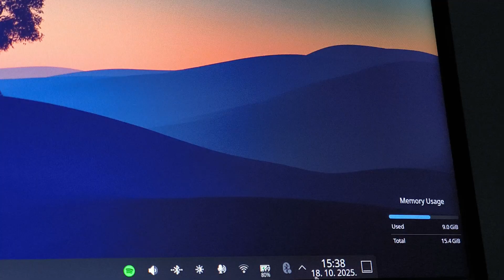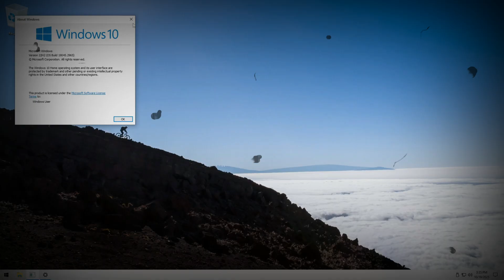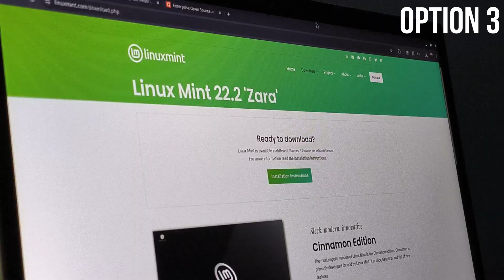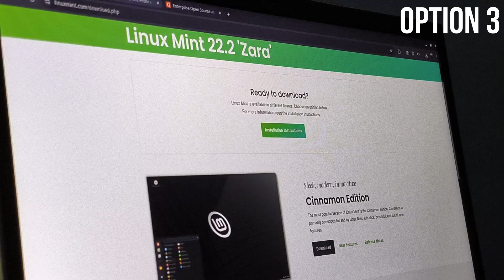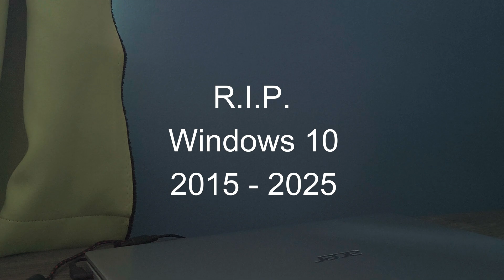Windows 10 is DEAD: What To Do AFTER End of Support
WINDOWS 10 IS NO LONGER SAFE!

As of October 14, 2025, Microsoft has officially ended support for Windows 10. This video reveals the critical security risk this poses to millions of users worldwide and what hackers are planning to do NEXT.

This is NOT just a Microsoft problem. It's an OPEN INVITATION for cybercriminals.

WHAT YOU'LL LEARN IN THIS VIDEO:
0:00 - The Windows 10 Death Sentence
0:33 - Why Hackers See Windows 10 EOL as a Goldmine
1:24 - The $1000 Ransomware Risk You Are Now Facing
2:20 - 3 Steps to Secure Your PC
3:22 - Conclusion
3:52 - Outro

When an operating system like Windows 10 reaches End of Life (EOL), it means Microsoft will no longer provide FREE security patches or fixes for any new vulnerabilities discovered.

Cybercriminals and malware creators will now focus heavily on finding and exploiting these unpatched flaws in Windows 10 systems. Your risk of malware, ransomware, and data breaches has exponentially increased.

WINDOWS 10 SECURITY SOLUTIONS:
Are you stuck on Windows 10 after the deadline?
Consider:
* Upgrading to Windows 11
* The Linux alternative for older machines
* The costly ESU Program (Extended Security Updates)

Don't let your data become the hacker's next target!

Discord: Join our FREE chatting community to discuss hacking, Zero-Days, and more!